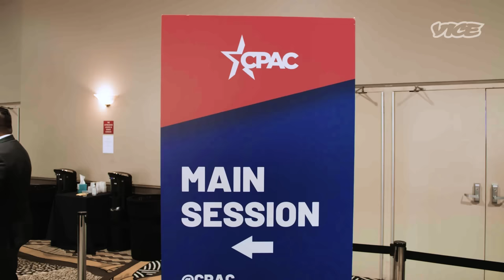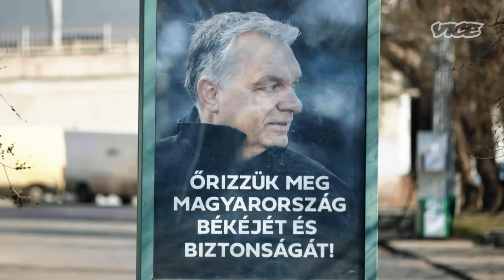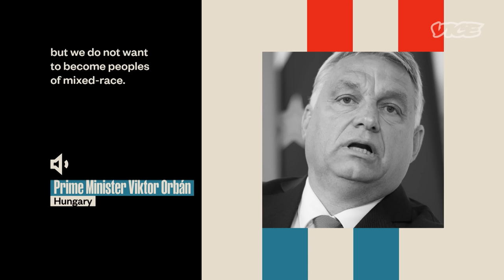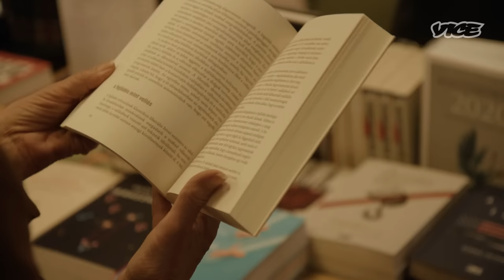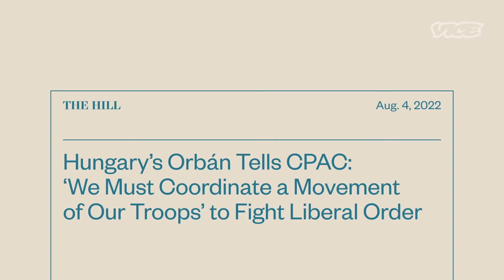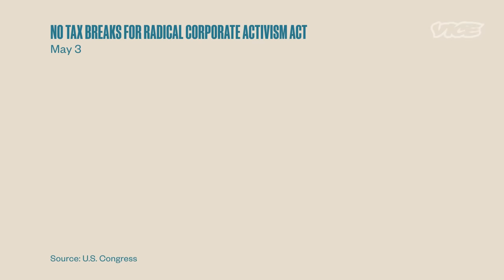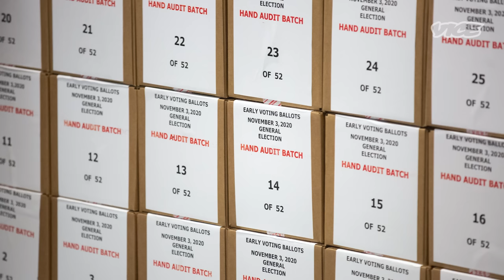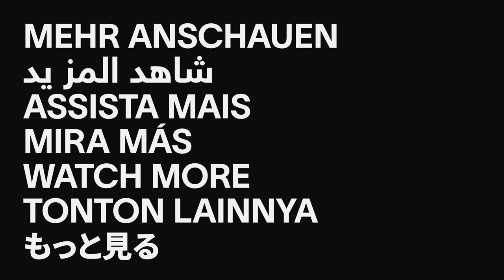Why the Far-Right Is Fawning Over Strongmen | Breaking The Vote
From Hungary to Texas, the Breaking the Vote teams travel around the world to trace the steady rise of authoritarianism and its impact in the U.S.